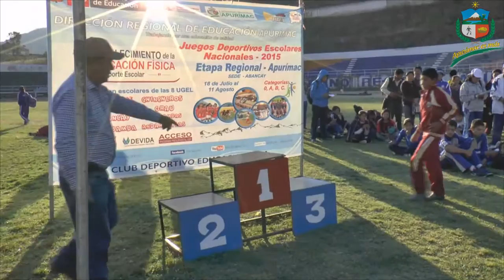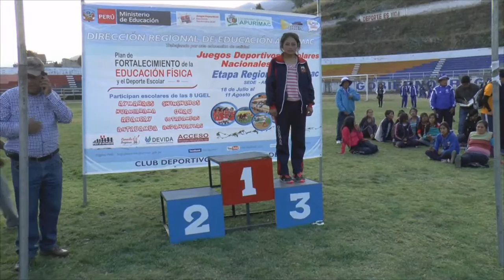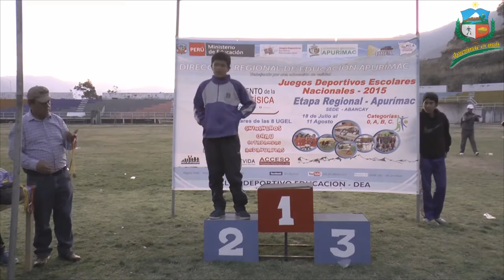Premiación Atletismo Categoría B y C Etapa Regional JUEGOS DEPORTIVOS ESCOLARES N. 2015 APURÍMAC.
Premiación Atletismo - Categoría B y C - Etapa Regional - JUEGOS DEPORTIVOS ESCOLARES NACIONALES 2015 APURÍMAC.

DIRECTOR MAG. RICHARD HURTADO NUÑEZ
DIRECTOR REGIONAL DE EDUCACIÓN APURÍMAC..
ÁREA DE RELACIONES PUBLICAS E IMAGEN INSTITUCIONAL DRE APURÍMAC 2015.

Edición: Yuner Gutiérrez Palomino. 2015.